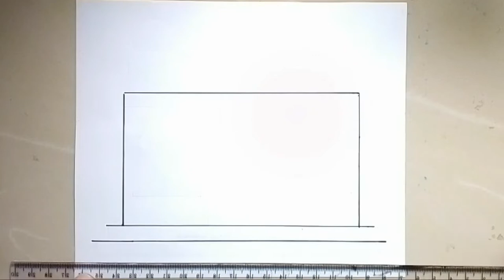Cara menggambar masjid yang mudah dengan spidol warna.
video tutorial cara menggambar masjid yang mudah dengan menggunakan spidol warna warni.